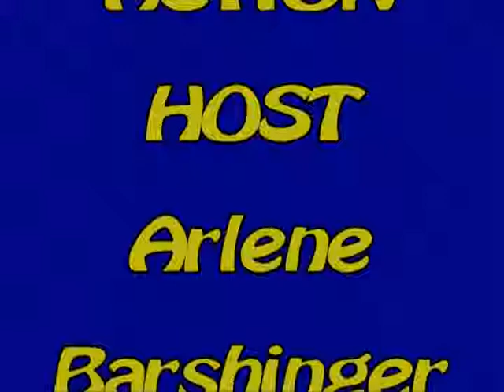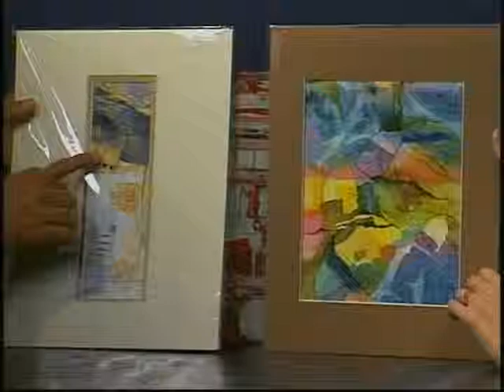AIA ABSTRAT ARTIST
Arlene Barshinger interviews an abstract artist on V-CAT